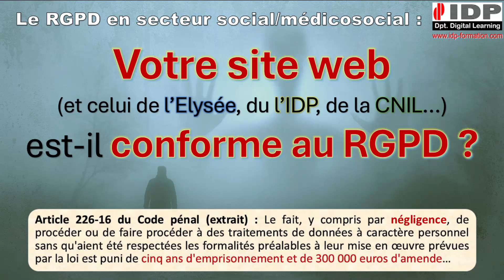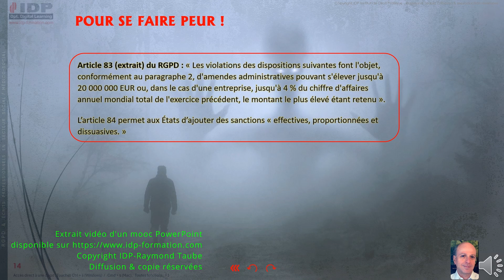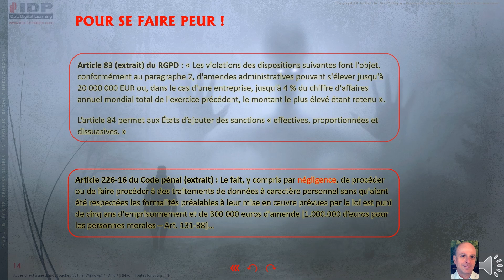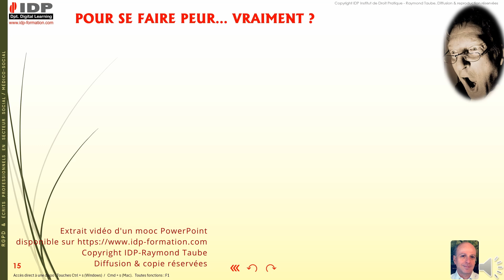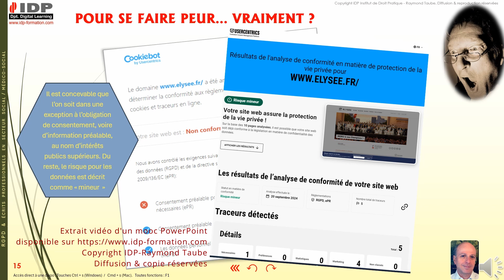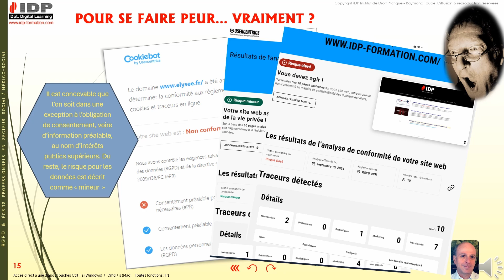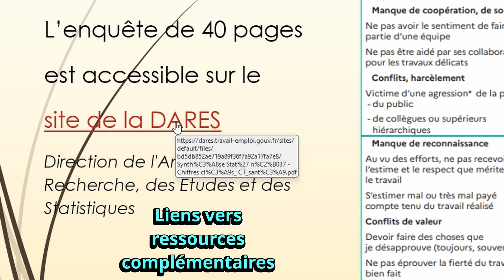RGPD : votre site est-il conforme ?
Extrait de la formation/mooc PowerPoint audio sur les écrits professionnels et le RGPD.
Disponible séparément ou dans le pack "Secret professionnel, signalements, écrits professionnels et RGPD"